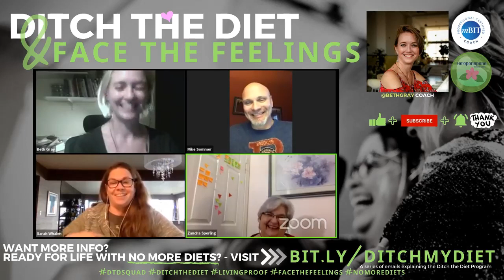Ep.46 Enjoying Movement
Ditch the Diet & Face the Feelings: FREEDOM from DIETING - FOR EVER! This program is FREE - start right now, where you're at!
Ditch the Diet & Face the Feelings is a revolutionary new weight management system with NO rules, NO diets, NO counting, NO measuring and is all about doing the 'inner' work and taking back responsibility for your own optimal health, on YOUR terms.
I look forward to meeting you! Love, Beth x